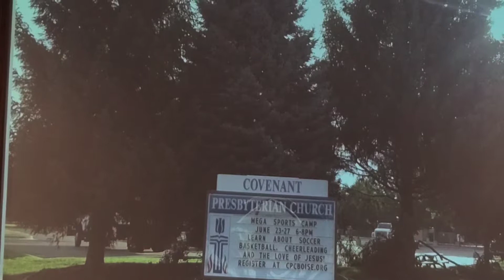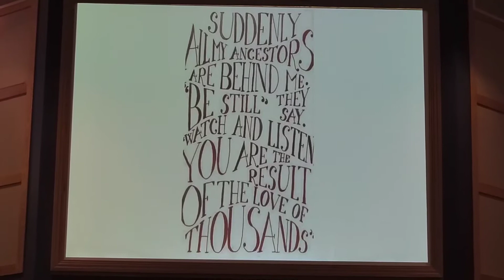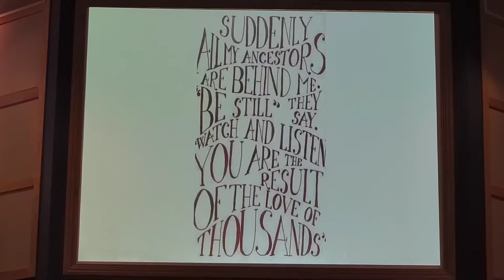11.03.2019 Sermon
"The Blessing of Our Time: All Saints Sunday" Rev. Dr. Kevin Starcher